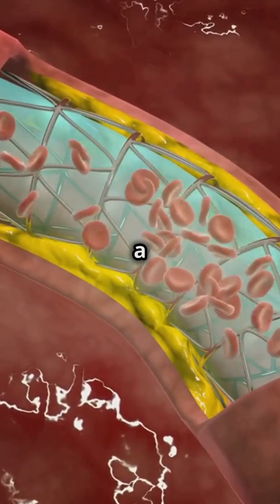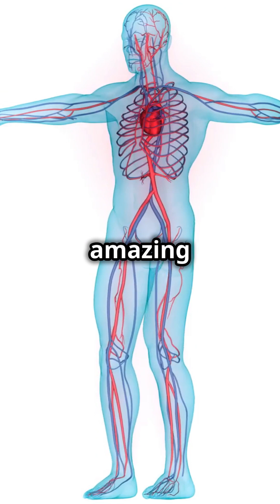Mind-Blowing Facts About Your Blood Vessels!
Discover astonishing facts about your blood vessels in this quick and captivating short! Did you know that if you laid out all your blood vessels end to end, they could circle the Earth multiple times? Join us as we unveil the incredible journey of blood through your body and explore how these amazing networks keep you alive and healthy. From the tiniest capillaries to the largest arteries, get ready for mind-blowing insights that will change the way you think about your circulatory system!

OUTLINE:

00:00:00 Mind-Blowing Facts About Your Blood Vessels!